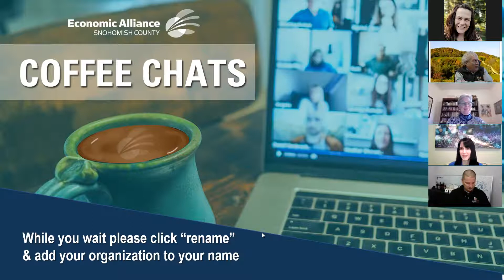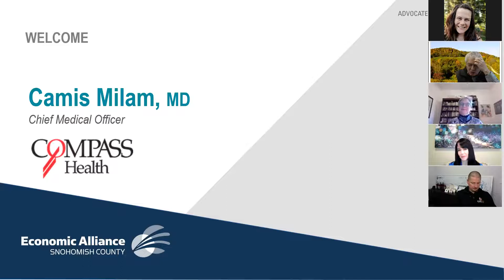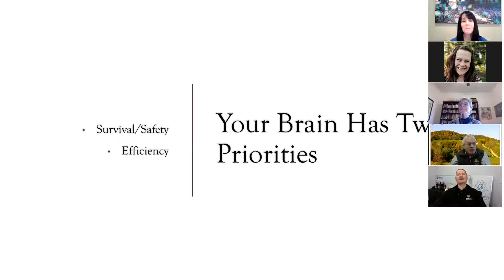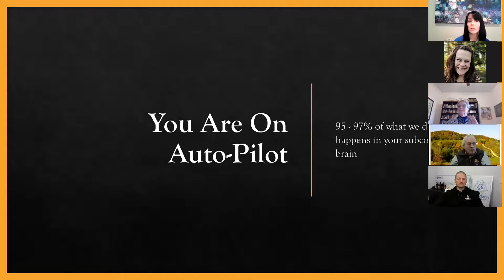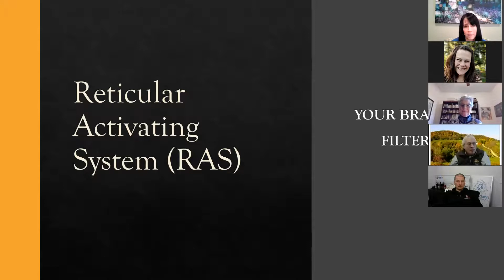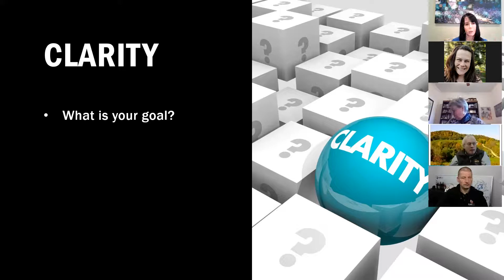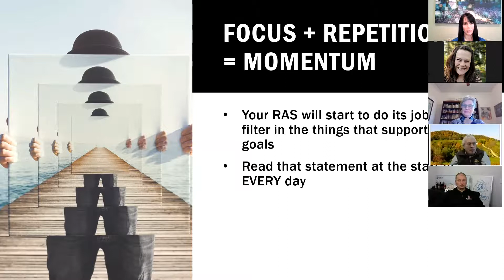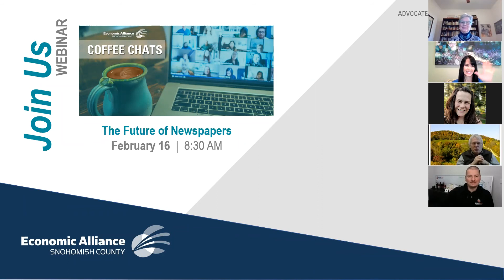Coffee Chats: Mental Health Selfcare in Our Current Environment